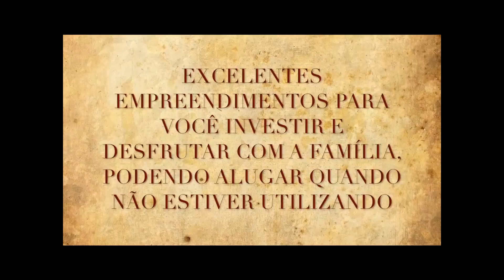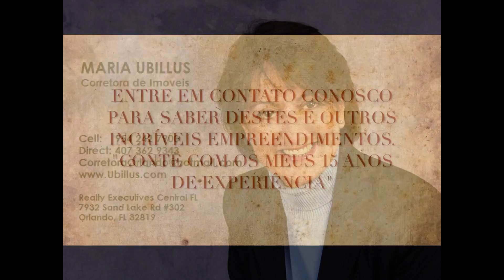Orlando, Florida | Casas espetaculares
Conheça as melhores opções de residência na Florida.
Entre em contato conosco.